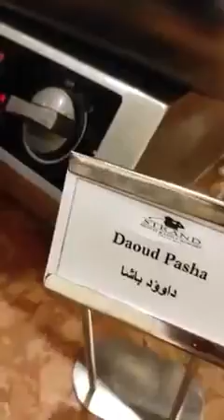فندق استرند طابا هايتس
Айн Сухна  - Мурси Алам - Эль Гуна
Отели Шарм-Эль-Шейха - Отели Красного моря - Туризм
Шарм-эль-Шейх  - Хургада - Красное море
AQua park
طابا هيتس